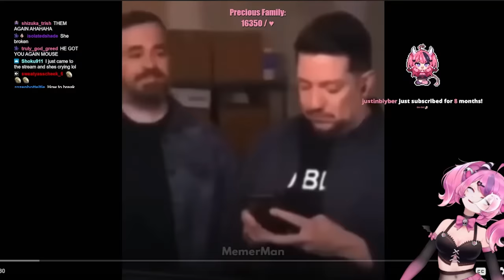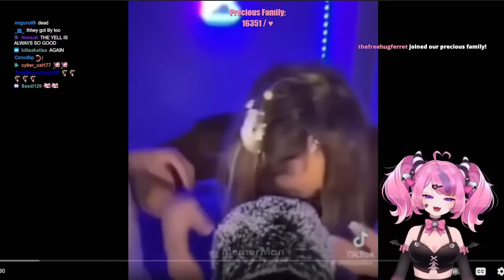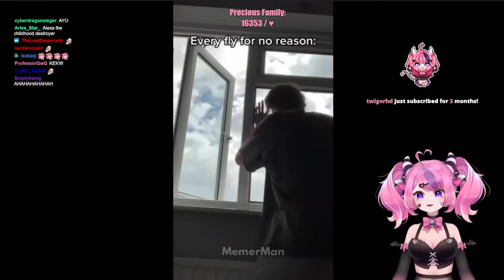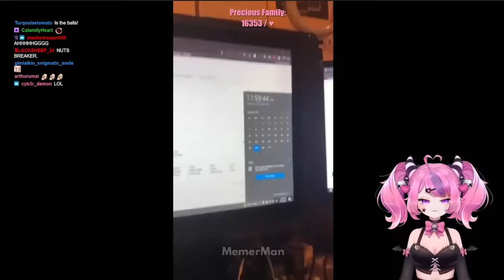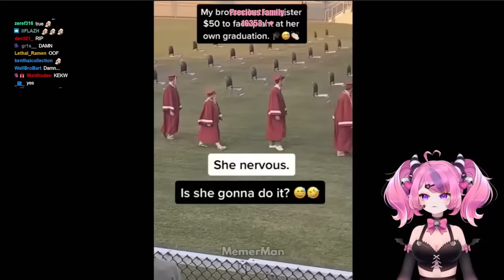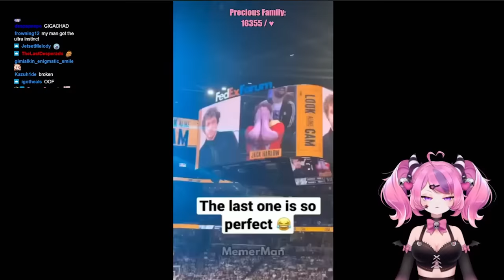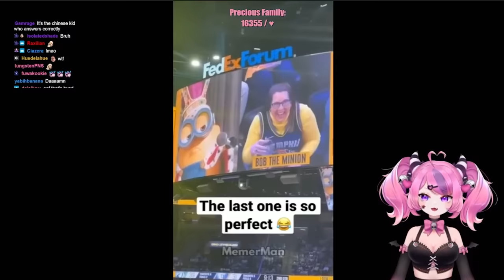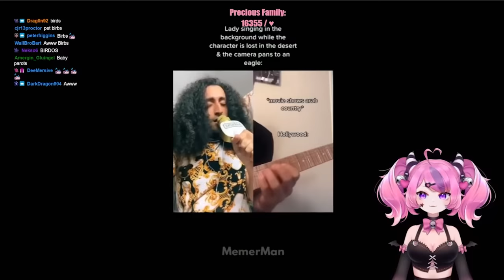Ironmouse Reacts to hot and single memes in your area 🔥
Source (link expired, you'll have to search for the VOD on YouTube)